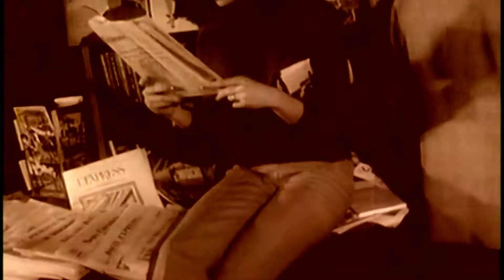KRAFTWERK...THE MODEL 2013 REMASTER